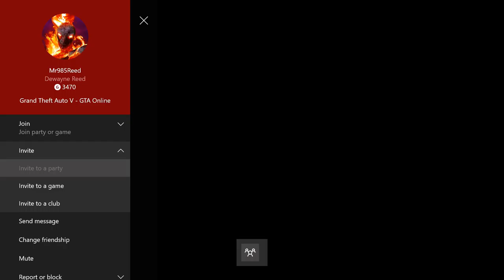gta5 resupply with mr reed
gta 5 mc missions with mr reed